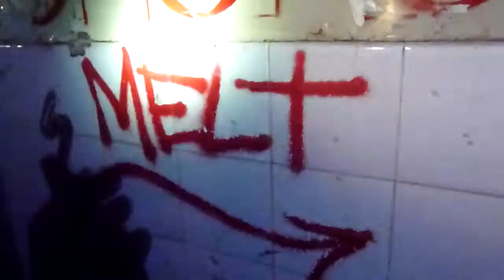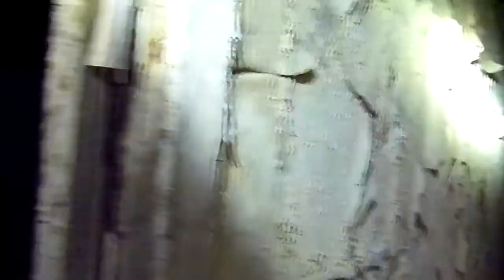abandoned water works north connelly, bridgend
abandoned water works north connelly, bridgend with bats nesting inside , great place but again been used and abused by vandals etc